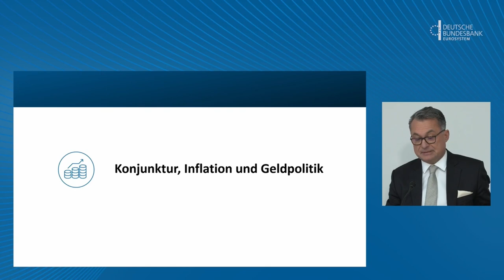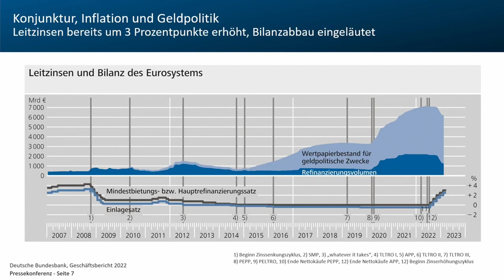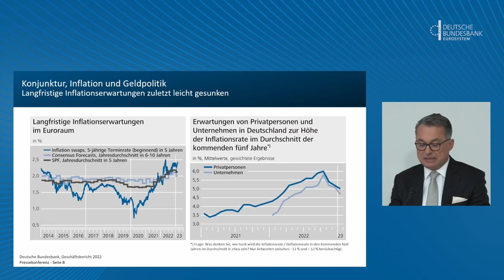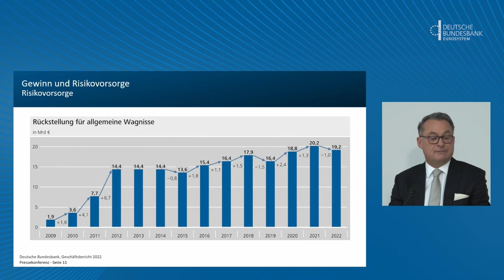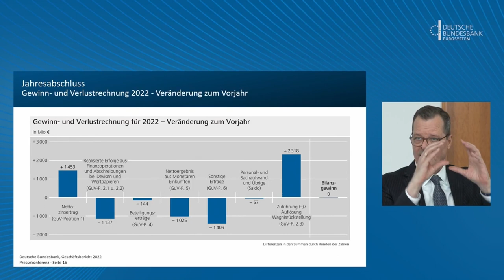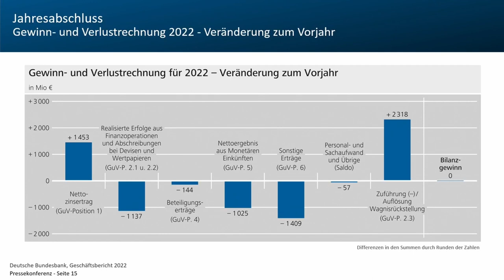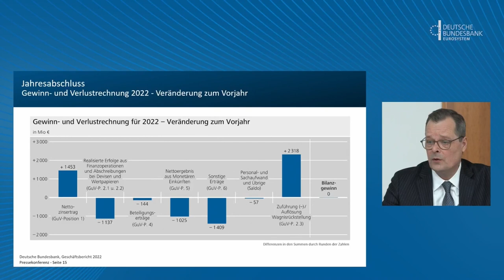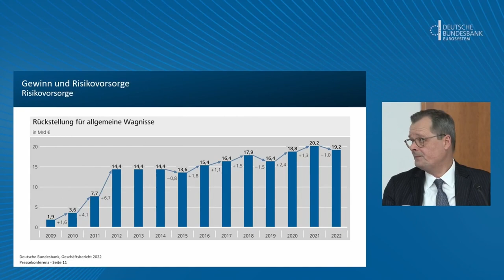Press conference: Bundesbank taps its risk provisions for 2022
The monetary policy turnaround shaped the Bundesbank’s balance sheet last year. The profit and loss account for 2022 reported a distributable profit of zero. This result was achieved by tapping €1 billion worth of risk provisions. As in the previous years, no profit was transferred to the Federal budget. “The Bundesbank sustained exceptional financial burdens in 2022,” Bundesbank President Joachim Nagel said at the presentation of the Bundesbank’s annual accounts.

Adress:
Deutsche Bundesbank
Wilhelm-Epstein-Straße 14
60431 Frankfurt am Main Socials: